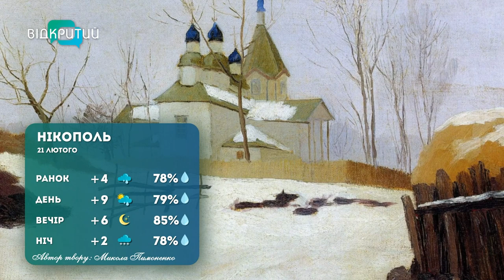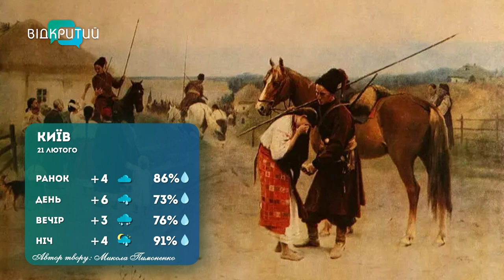Погода 21 лютого 2023